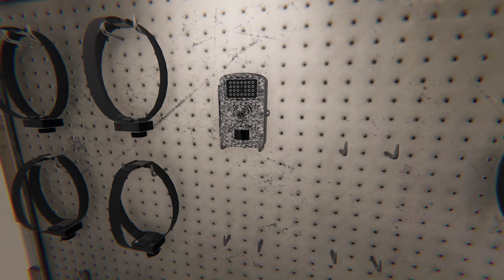Tanglewood Argument About What Was Seen and Not Seen | Phasmophobia - 75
Phasmophobia (Early Access)